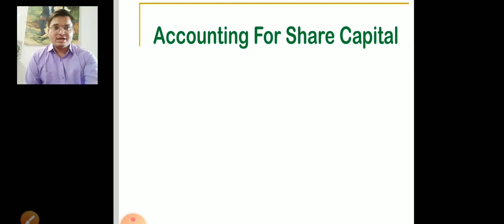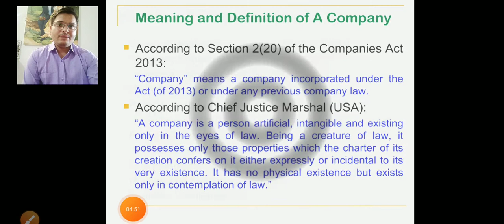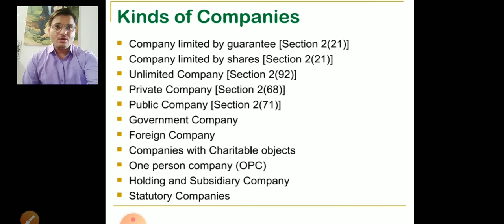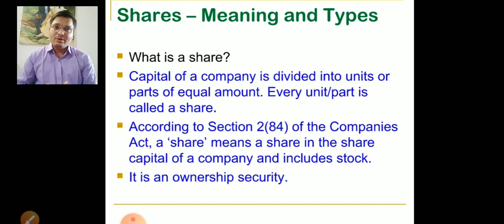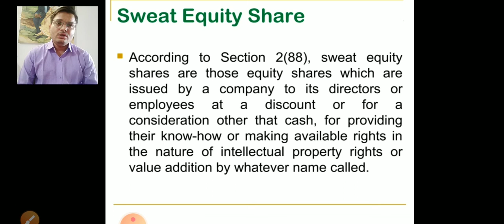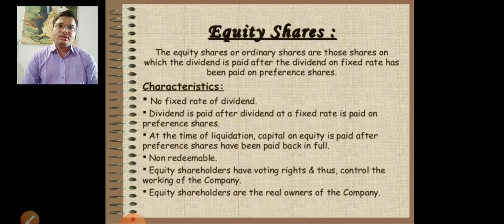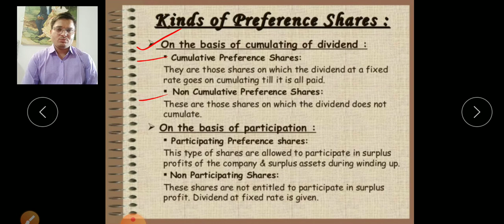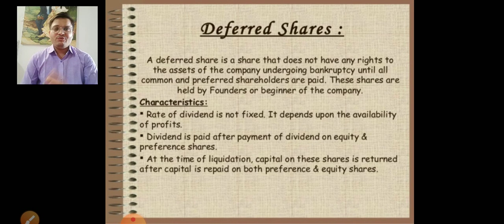Ch-share capital_part-1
Introduction of share and it's types